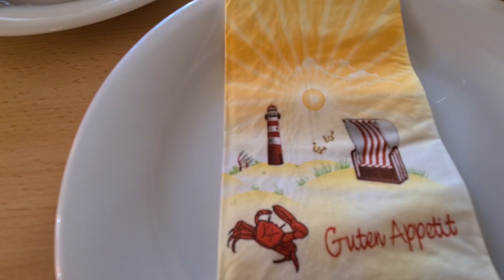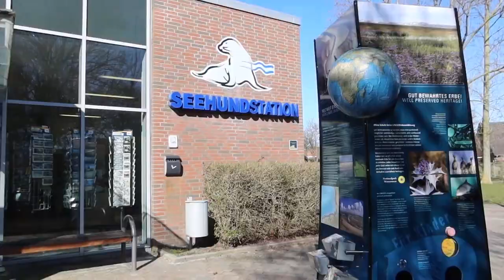Nordseeurlaub und meine neuen Prothesen /VLOG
Ich war spontan für ein Wochenende in Norddeich an der Nordsee und habe euch mit zum Meer und zur Seehundstation genommen. Außerdem zeige ich euch zum ersten Mal meine neue Orthese und Prothese - Die ganz anders aussieht als die alte. Viel Spaß mit ein bisschen Urlaubsfeeling :-)

* unbezahlte Werbung!

- Zeig es mit einem like :)

Du möchtest wissen,was sonst so bei mir los ist?

Du möchtest meinen Alltag hautnah miterleben?
- Folg´ mir auf Instagram:
Darleen_Donut

Du möchtest Kontakt mit mir aufnehmen?
- Schreib mir einen Kommentar, eine Nachricht auf Facebook oder Instagram - Ich freue mich von dir zu hören :)